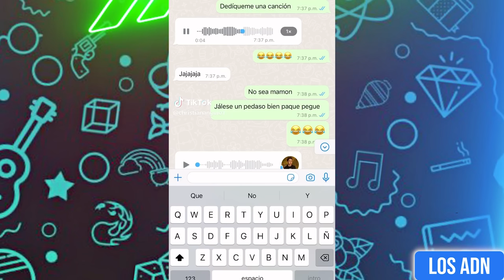🇲🇽 COSAS de M3XlCAN0S 😂 (SI TE RIES PIERDES) | Los ADN